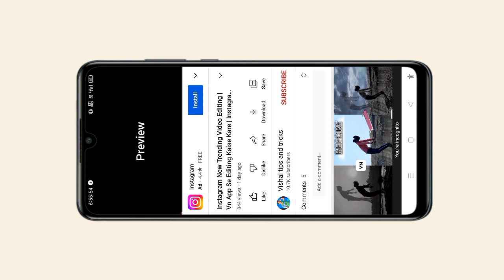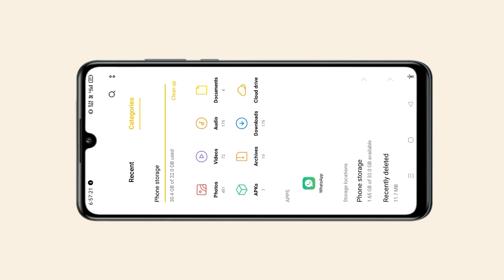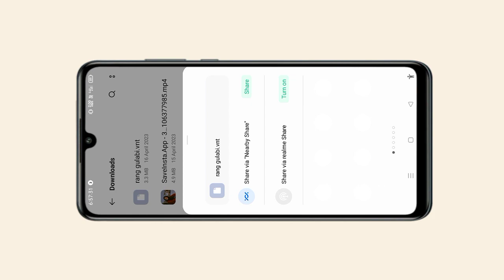Vn App Trending Video Editing | Vn App Se Editing Kaise Kare | Vn Video Editor Kaise Kaise Use kare